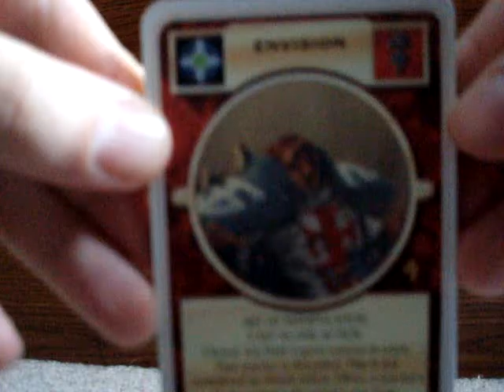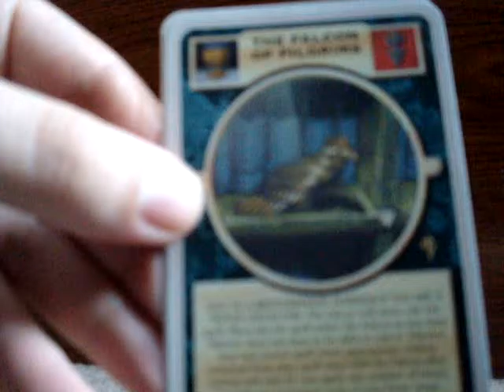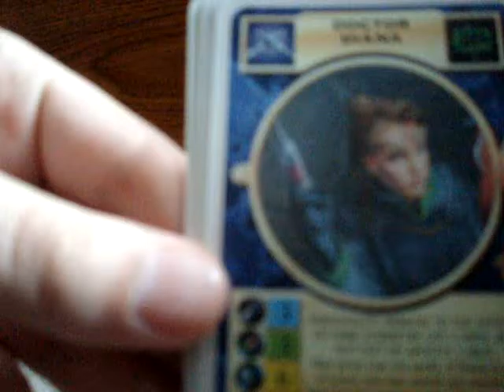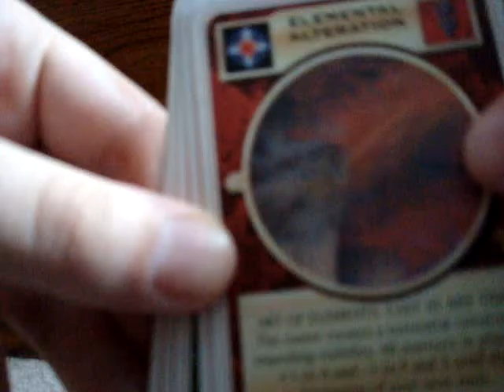Doom Trooper CCG Inquisition Pack Opening #1